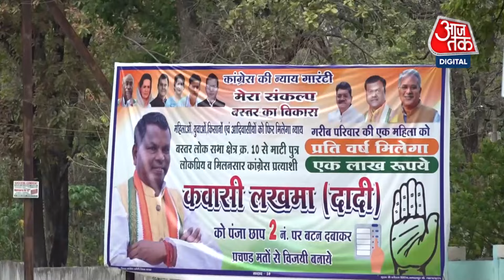Loksabha Election 2024: नक्सल प्रभावित इलाकों में वोटरों में क्यों है डर का माहौल ? सुनिए | Aaj Tak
छत्तीसगढ़ ( Chhattisgarh ) के बीजापुर जिले में बस्तर लोकसभा क्षेत्र का बेचापाल गांव नक्सल मूवमेंट से काफी प्रभावित है। यहां के लोगों ने पिछली बार 2013 के विधानसभा चुनाव में वोट डाला था। बेचापाल में एक दशक के बाद फिर वोटिंग होने जा रही है। इलाके के कुछ लोग अपना वोट डालने के लिए उत्सुक हैं।